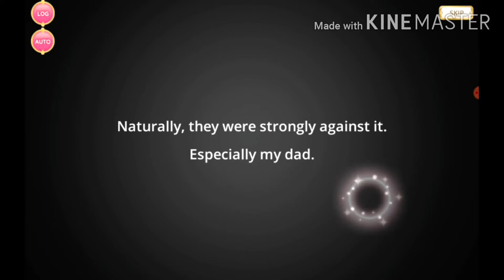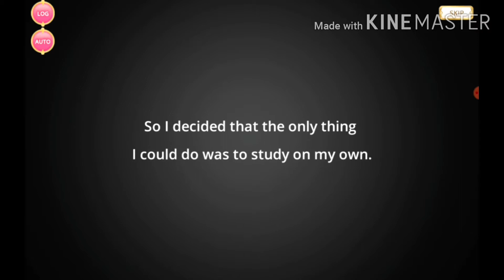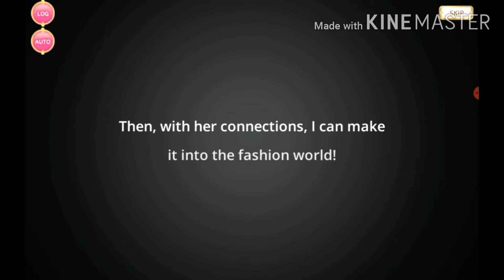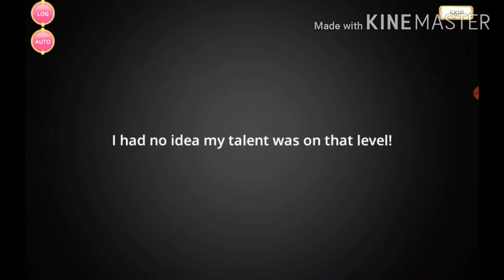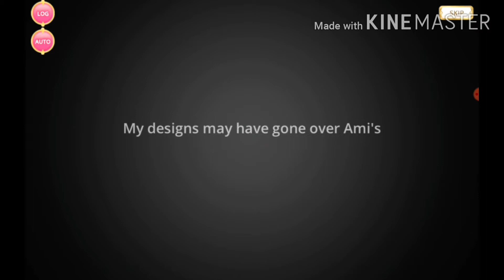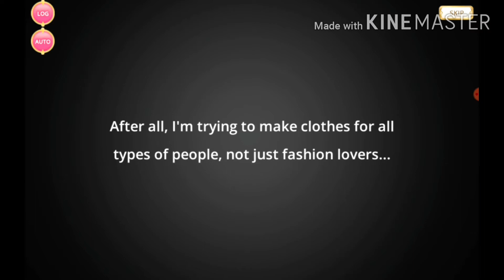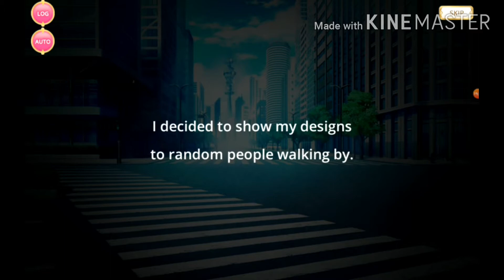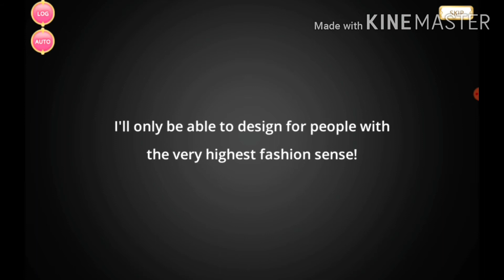WHAT THE F%K WAS THAT ABOUT, RENA?! | Magia Record Gameplay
Welcome back to my latest Magia Record Gameplay! Today we continue where we left off according to Kanoko Yayoi's Magical Girl Story. When Kanoko drew out fashion designer clothes, things get messed up for Kanoko. What could definitely go wrong? When Kanoko met Momoko Togame, Kaede Akino and Rena Minami, it seems that Rena has gone way too extremely cold on Kanoko.